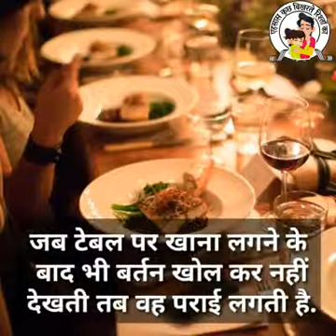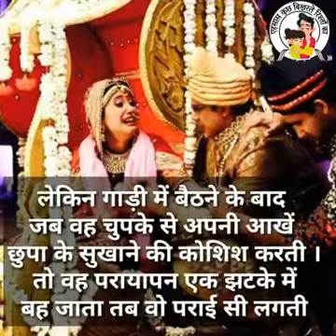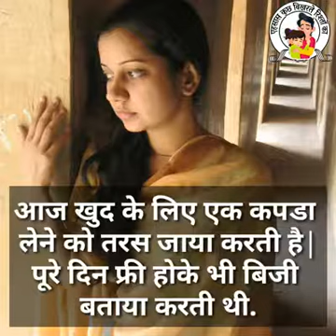heart touching video , love for daughter and daughters love for family.